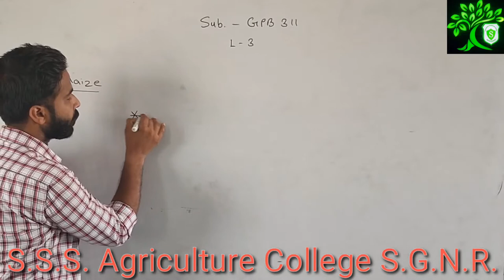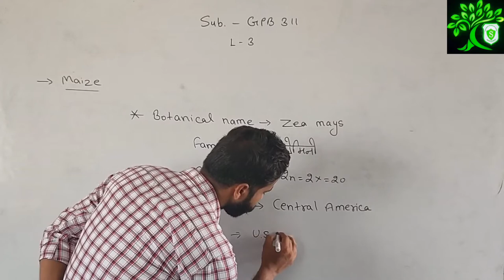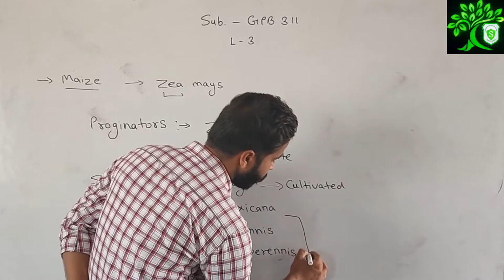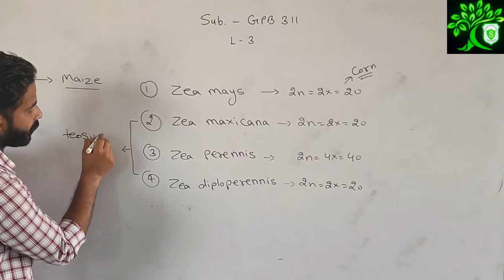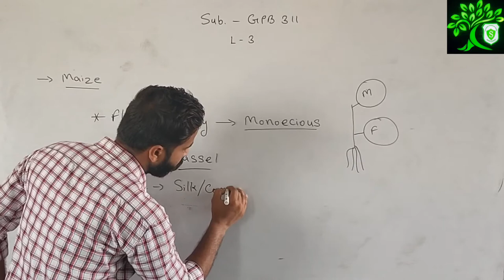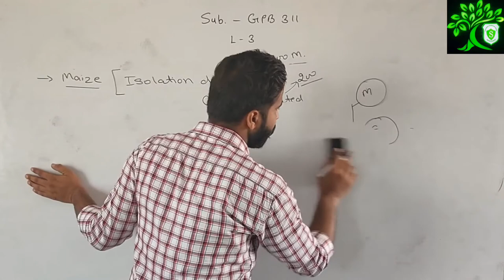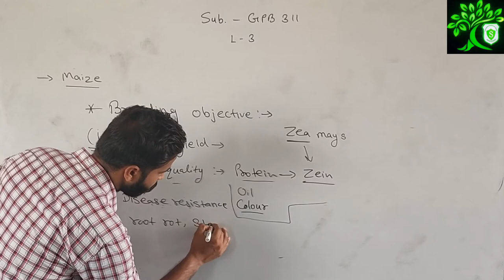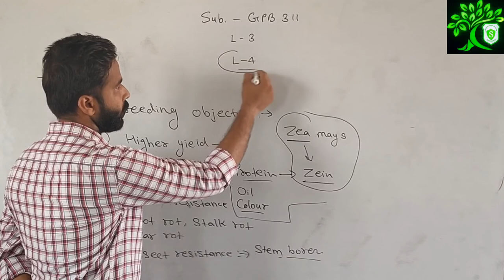GPB -311 | Crop improvement of Kharif crops | Maize | Bsc agriculture 3rd year | Nashdeep singh